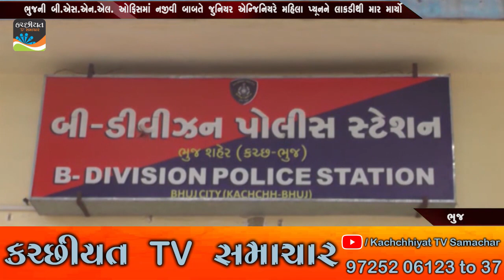ભુજની બી એસ એન એલ ઓફિસમાં નજીવી બાબતે જુનિયર એન્જિનિયરે મહિલા પ્યૂનને લાકડીથી માર માર્યો